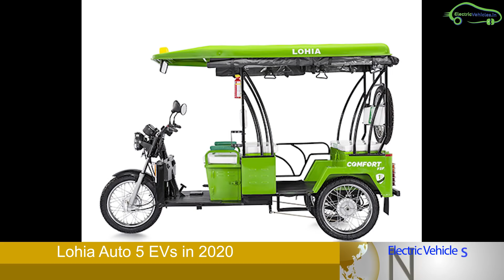Electric Vehicles News 69 Energica ego India,electric ZoomCar,E-rickshaw,Electric Bus,lohia auto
ZoomCar 100% Electric By 2025
Jindal Stainless Entry to E-rickshaw market
Energica Motor Entry to India
One tree for every e-bike sold
Lohia Auto 5 EVs in 2020
Nagpur 40 Electric Buses
EESL MOU with Baghirathi Sustainability India for EVs
Chennai 2nd Electric Bus